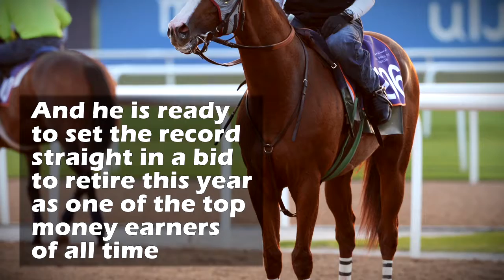UAE's Eye on the Prize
Can a former champion claim the Dubai World Cup?  More